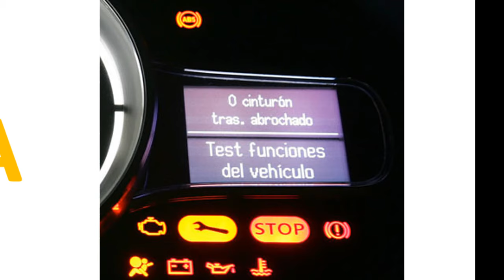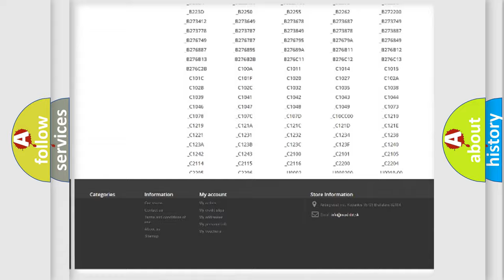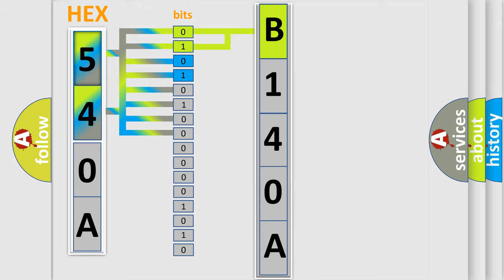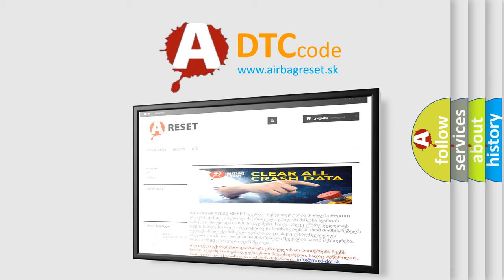DTC Dodge B140A Short Explanation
Contents:
0:21 Basic DTC analysis according to OBD2 protocol standard.
1:48 Insight into programming
2:58 A diagnostically understandable description of the Diagnostic Trouble Code
3:05 Basic error definition

Make:
Dodge
Code:
B140A
Definition:
Lost Communication With ECM
Description:
Cause:
CANModule